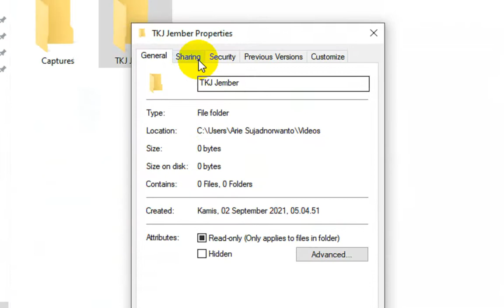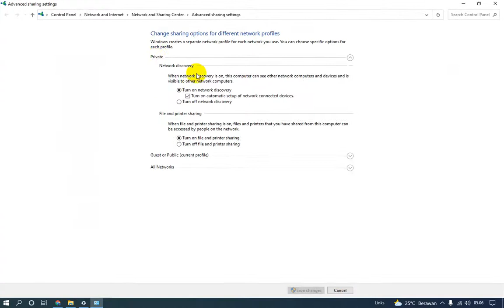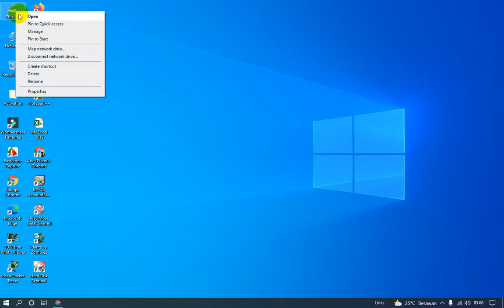Cara Sharing Folder Full Access Everyone di Windows 10 21H1 Terbaru